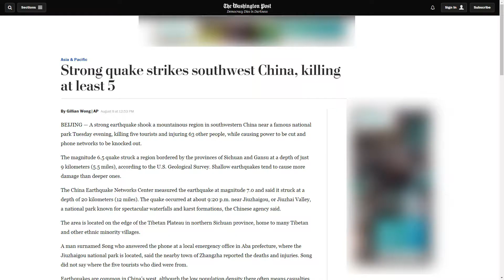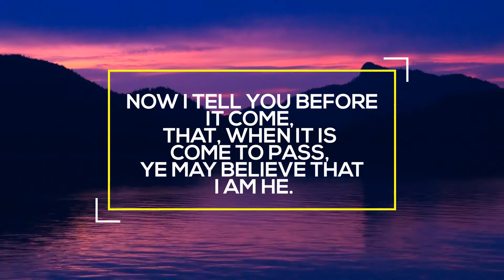Massive 7.0 & 6.5 MEGA-QUAKES Shake CHINA 24 Dead 250 Inj 45,000 Evacuated 8.9.17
2:15.13 METEOR EXPLOSION RUSSIA